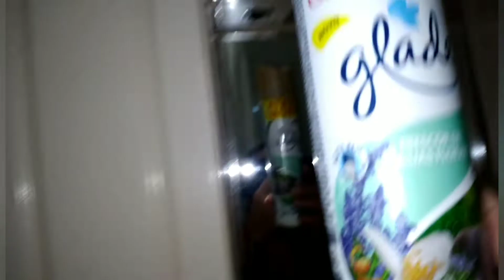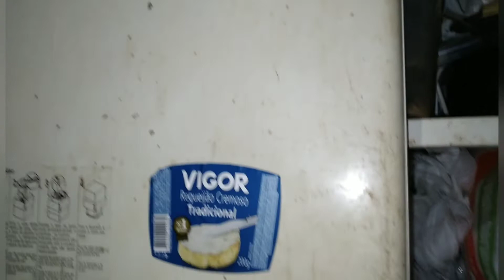Me ligaram do dentista será que dessa vez deu certo#Dei uma organizada na casa Principalmente a sala